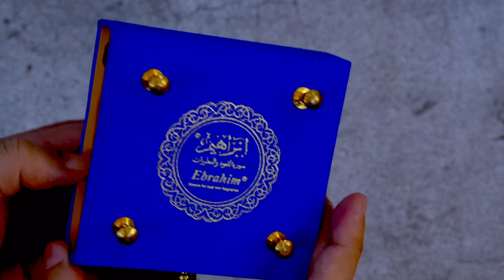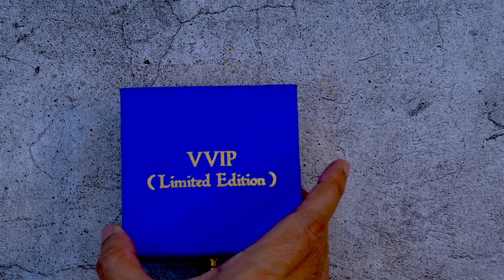Introducing Mukhallat Noor Al Muqadasa | My First Collaboration with Ebrahim Oud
Hi, I am Divjot and follow this channel for finding and exploring best scents from India and Abroad!

This Video I discuss my thoughts  on my first collaboration with Mr Ebrahim and creation called Mukhallat Noor Al Muqadasa - How does it Smell like ? What’s the inspiration behind it ?

Where to Buy Fragrance on this list .

Exclusive DISCOUNTS for viewers:

1 In case you want discount on below fragrance then please mention “Intellectual Scents” for all pre-paid order done through what’s app on number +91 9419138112 - They hold All house like Paris Corner, Fragrance World, Ard al zaafran, Lattafa, Oud Kalakas

Houses mentioned in this video are

Ebrahim Oud
Ajmal

Thanks
Divjot